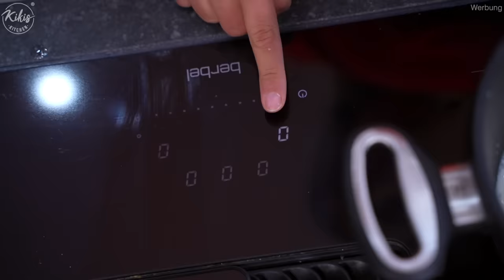Fluffige Vanille Pudding-Plunder 😍 Puddingplunder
Heute gibts die fluffigsten Puddingplunder für euch. Viel Spaß beim Anschauen und Nachmachen ❤️

Tragt euch für meinen kostenlosen Newsletter ein, um Aktionen und Sneak Peaks nicht zu verpassen

▶️ Schwierigkeitsgrad: Einfach
▶️ Zubereitungsdauer: 60 Minuten
▶️ Portionen: 8

Hefeteig:
400-500g Mehl (bei mir waren es diesmal 430 g)
1 Päckchen Trockenhefe á 7 g
60 g Zucker
Prise Salz
200 ml lauwarme Milch
50 ml Sonnenblumen- oder Rapsöl
2 Eiweiß

1. Gehzeit 45-60 Minuten

Puddingfüllung:
400 ml Milch
40 g Speisestärke
80 g Zucker
1 Eigelb (M)
2 TL Vanilleextrakt

Bestreichen & Dekorieren:
1 Eigelb
1 TL Milch

2 EL Puderzucker zum Servieren

180 Grad O-U Hitze oder
160 Grad Umluft, Fall ihr gleichzeitig backt
Backzeit: 18 Minuten

Nähewerte pro Portion:

392 kcal
65 g Kohlenhydrate
9 g Eiweiß
9 g Fett